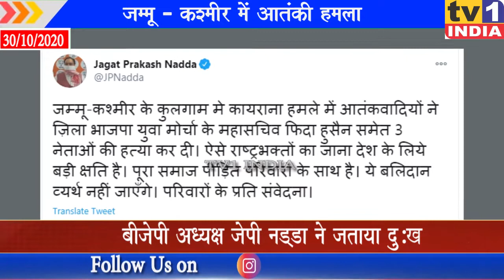जम्मू-कश्मीर में आतंकी हमला | बीजेपी के 3 नेताओं की मौत | बीजेपी अध्यक्ष जेपी नड्डा ने जताया दु:ख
जम्मू-कश्मीर में आतंकी हमला | बीजेपी के 3 नेताओं की मौत  | बीजेपी अध्यक्ष जेपी नड्डा ने जताया दु:ख | जम्मू- कश्मीर के कुलगाम में आतेकवादियों के कायराना हमले में बीजेपी युवा मोर्चा के महासचिव समेत 3 नेताओं की मौत पर बीजेपी के राष्ट्रीय अध्यक्ष जेपा नड्डा ने ट्वीट कर गहरी संवेदना व्यक्त की है...